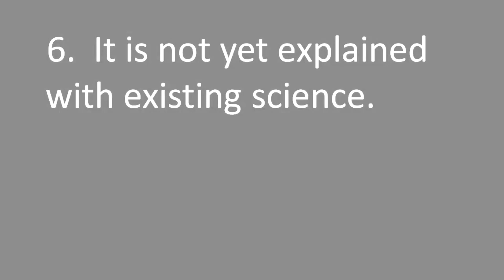12 DISADVANTAGES OF HOMEOPATHYA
12 DISADVANTAGES OF HOMEOPATHYA